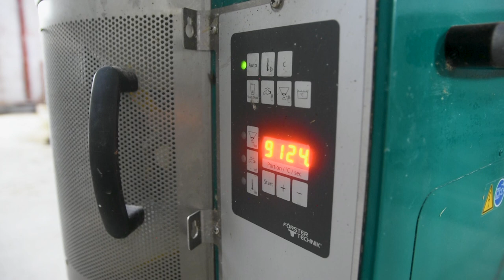DOBRA FARMA KOZA - Dobričevo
Kako izgleda dobra praksa na "Dobroj farmi" koza iz Dobričeva?
Sagovornik: Goran Veljović – „Dobra farma,  Dobričevo
Facebook: Farma emisija o poljoprivredi